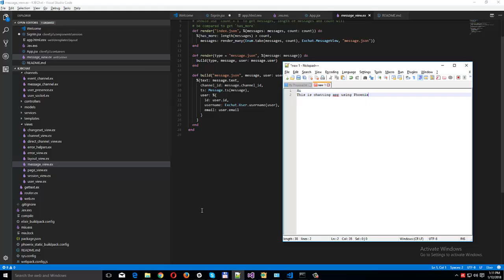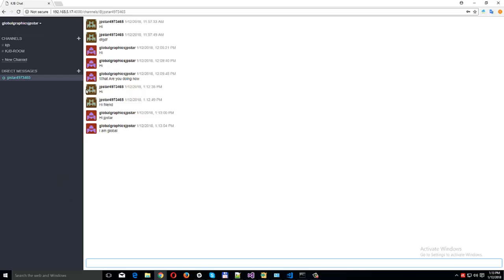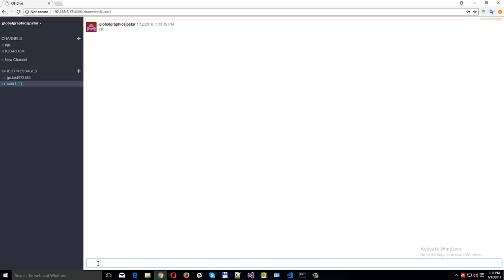Chatting App using Phoenix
Slack Style Chatting App